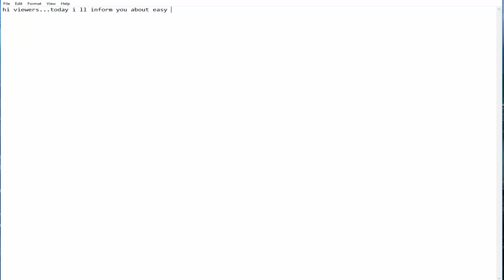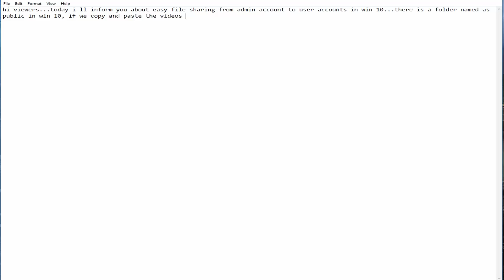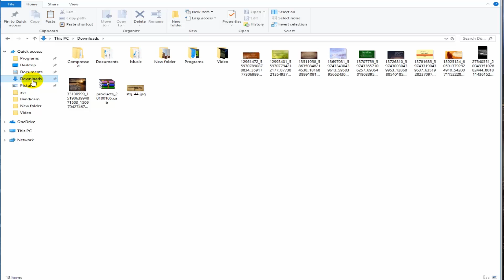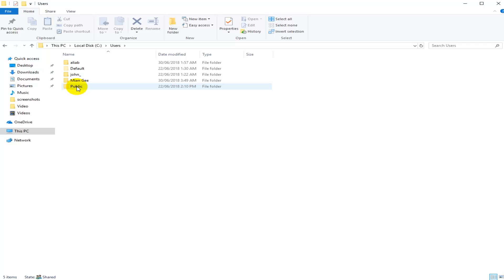windows 10 easiest file sharing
Easiest file or folder sharing with other users on the same computer.